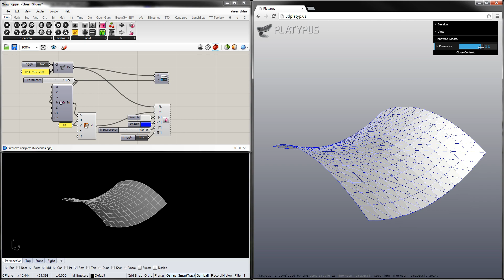Platypus Sliders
Demonstration of number slider sync between Grasshopper and 3dplatyp.us